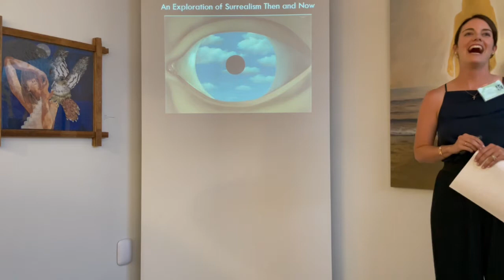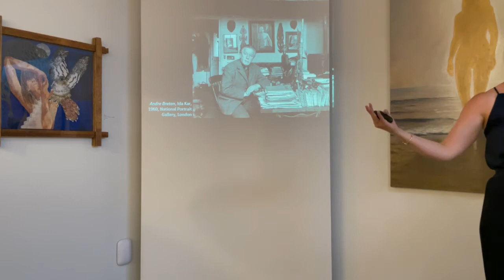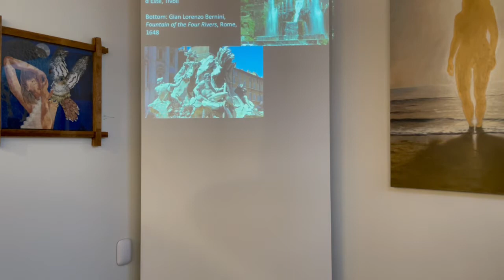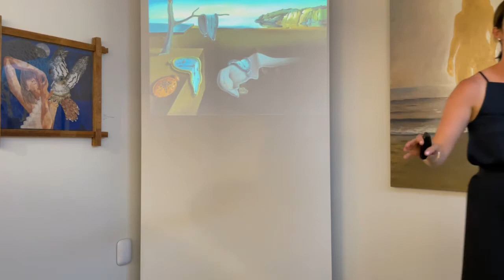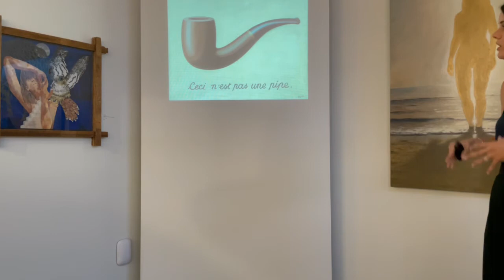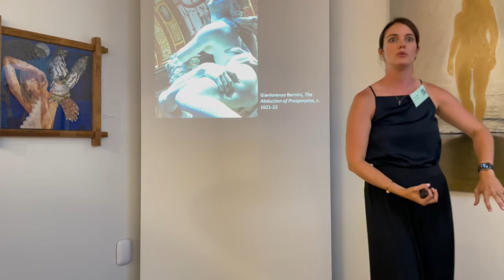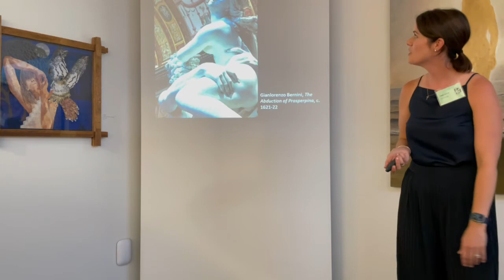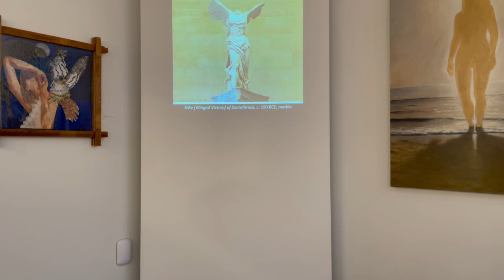Casey Monda: An Exploration of Surrealism Then and Now | Valley Art Center August 5, 2022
Casey Monda (Casey Monda Art Advisory) presents the lecture "An Exploration of Surrealism Then and Now", in collaboration with the Valley Art Center's continuing exhibition "Where Are We? An Exploration of Surrealism", on view until August 24, 2022.